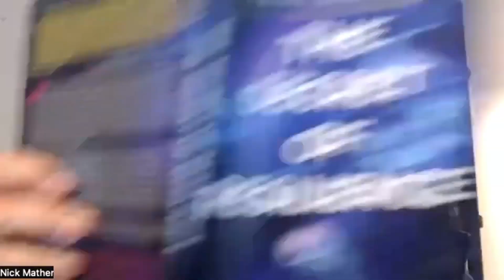The Secret of Resilience with Stephanie Mines, Ph D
In this episode, author Stephanie Mines, Ph.D. joins me to discuss her book The Secret of Resilience: Healing Personal and Planetary Trauma Through Morphogenesis. Stephanie explains how we have been encouraged to forget and the importance of remembering our wisdom, she discusses the original brilliance of our primordial fire, the pure potentiality we each possess, and the importance of making contributions in whatever way our spirit guides us to do so.

Stephanie Mines, Ph.D.

The Secret of Resilience

Bluesky: @rebelspiritradio.bsky.social